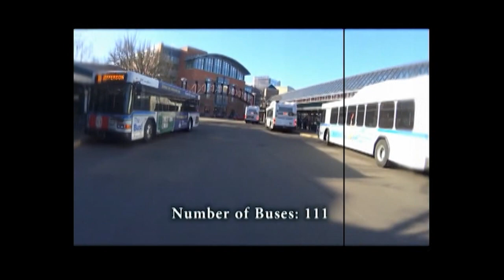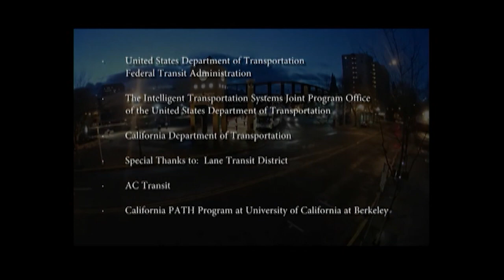Sacramento Regional Transit District - March 9, 2017